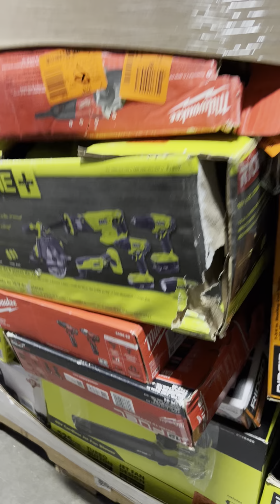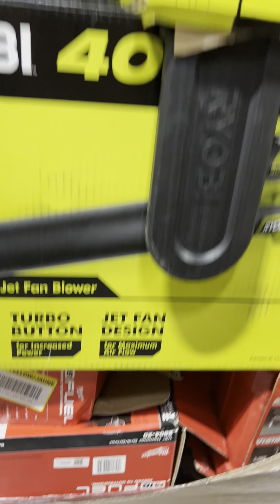Dallas Partial Tool Truckload - IT-D022293B - 13 Pallets